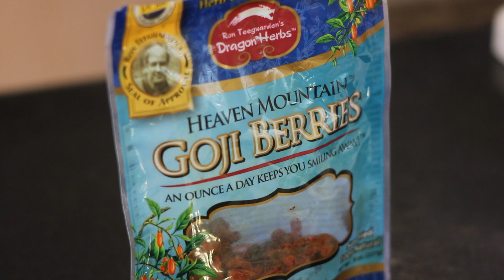How to Stop Craving Soda : Heal the Body With Natural Remedies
When you drink soda, the high fructose corn syrup and cane sugar spikes your blood sugar really quickly, and then insulin comes in and moves it into your tissues and your blood sugar plummets. Learn how to stop craving soda with help from a Holistic Healer, medical intuitive, and the founder of Transformation Thrive in this free video clip.

Bio: Stacey Licht is a Holistic Healer, medical intuitive, and the founder of Transformation Thrive.
Filmmaker: Rudi Rose

Series Description: Healing the body with natural remedies will support the body all throughout your daily life. Get tips on healing the body with natural remedies with help from a Holistic Healer, medical intuitive, and the founder of Transformation Thrive in this free video series.